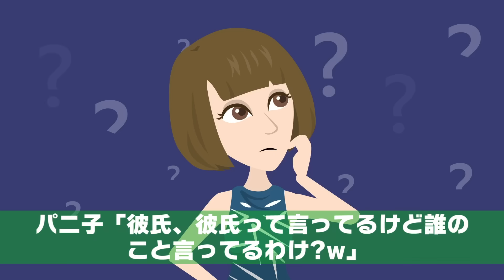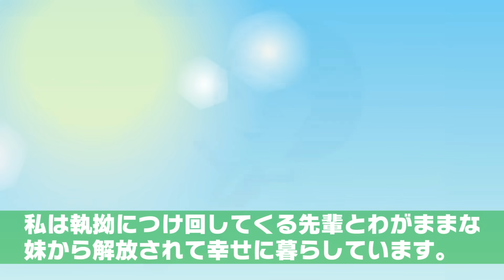妹が私の彼氏を略奪して入籍「お姉ちゃんの彼氏貰うねｗ」⇒姉「え？私の彼氏？」実は…【スカッとする話】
イシシッ！パニ子だよ＼(￣▽￣ )今回は人のモノを奪う妹のスカッとストーリー！皆さんの周りにも人の持っているモノを何でも欲しがるDQN、いませんか？